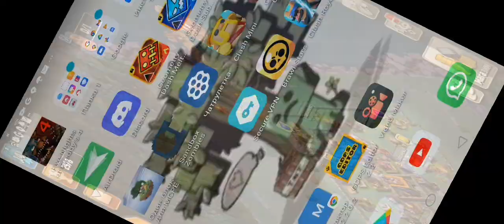13 июня 2022 г.